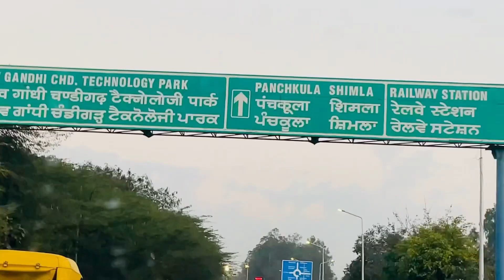Tasty salid/pizza/garlic bread😋/Chandigarh/aj kaun aya?😍(@ankitachopra3712 )